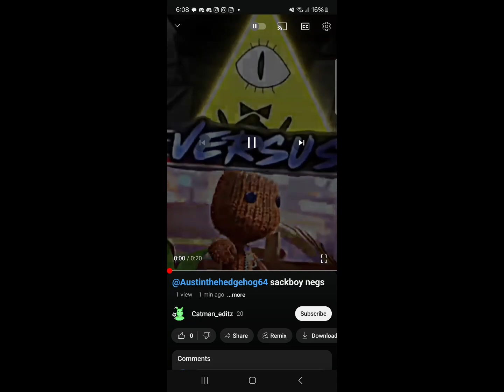Debunking @MrCatman_editz12 debate